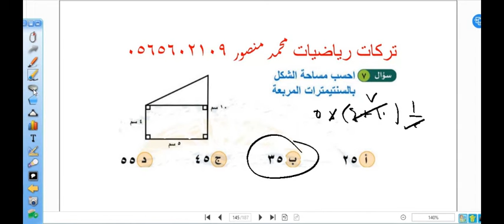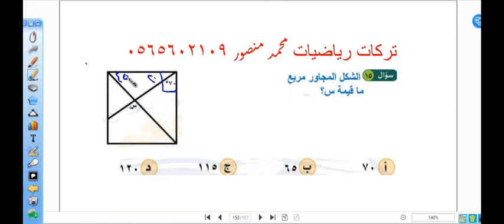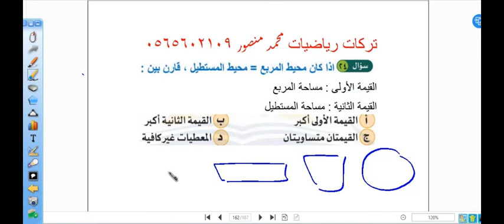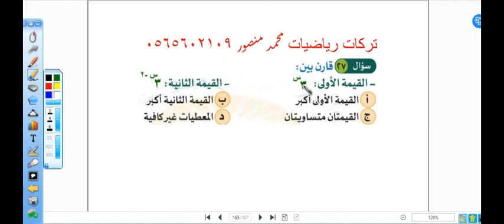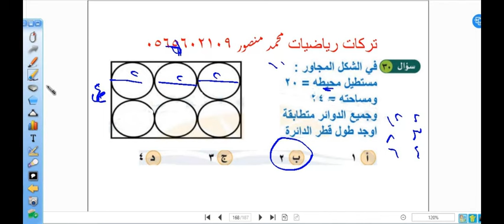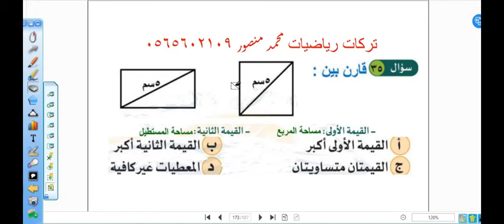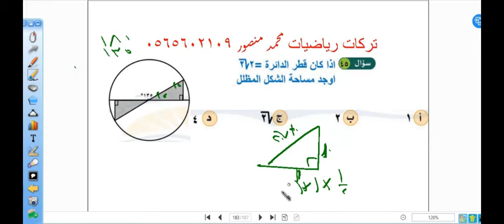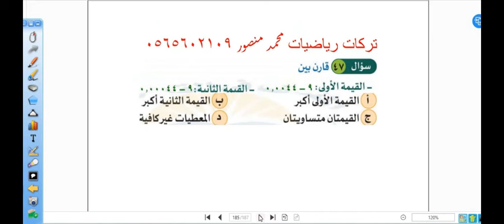ايداعات رياضية في القدرات الكمية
0:00 مقدمة
01:42 عدد مكون من رقمين آحاده يقل عن عشراته بمقدار ٢، وخمسة أمثال مجموعها مقسوما على عشره يساوي ٧ فما ؟
02:46 باع صياد ٥٠٪ من صيده ثم أعاد للبحر ٩ سمكات صغيره وتبقى معه بالسله ٢٧ سمكه، فما العدد الكلى للسمك؟
03:00 قارن بين نصف الخمس وثلاث ارباع العشر
6:12 مدرستين أ، ب متوسط درجات طلاب المدرستين أ، ب في مادة الأحياء ٧٠، ٩٠ على الترتيب وعدد طلاب المدرسة
7:58 في اي عام أقل عدد في التخرج من الاناث
9:20 الشكل المقابل مربع ماقيمة س ؟
11:38 عند أقل فرق بين الذكور والاناث أي الأتي صحيح
12:14 اشترى شخص ١٠٠ سهم بمبلغ ٦٠٠٠٠ ريال فنقص قيمة السهم الواحد ٢٠٠ كم نسبة خسارتة - قدرات محوسب ١٤٤٤
13:21 ; كم نسبة خسارة سعر السهم بين عامي 1433 و 1434
13:35 مستطيل بعداه ١٢٠ سم، ٦٠ سم يراد تغطيته بورق مربع الشكل طول ضلعه ٢٠سم كم عدد الأوراق المستخدمه؟
14:42 كم تساوي 0.08% س
15:05 اذا حصل طالب على 45 درجة من 50 كم تكون درجته من 60
16:49 مدرسه بها 240 طالب 6 طلاب يدرسون الرياضيات و 20% يدرسون الفيزياء و 8 يدرسون الكيمياء
17:51 اذا كان متوسط زمن مشاهده التلفاز عام 2011 هو 1470 و زاد بنسبه 7%
21:04 مانوع المثلث فب الشكل المقابل
22:43 في الشكل المجاور
25:06 باع تاجر سلعة ٢٤٠٠ ريال بربح ٢٠٪ كم ريال يكون سعرها اذا باعها بربح ٥٪؟ - تسريبات قدرات ١٤٤٤
27:37 قارن بين مربع طول قطره 5 ومستطيل طول قطره 5
29:04 إذا كان س عدد فردي و ص عدد زوجي و ع عدد أولي فإن ناتج 6ع(3س+4ص)
30:26 طابور فيه 30 طالب وأمام أحمد 10 طلاب وخلف خالد 10 طلاب ما عدد الطلاب الواقفين بين أحمد وخالد؟
 3:03 اختبار مكون من ٣٠ سؤال حل احمد ٦٠ من ميه من أسئلة الاختبار كم عدد الأسئلة التي لم يحلها احمد
32:23 10 صناديق فيهم أقلام حبر ورصاص 4 منهم حبر و5 رصاص و2 حبر ورصاص كم عدد الصناديق الفارغة ؟
33:17 اذا كان 2 أس س =3 فإن 2 أس 2س =.
34:43 رسم مهندس مستطيل صغيرة مقياس رسم 19:١ أوجد مساحة المستطيل الكبير
36:56 اذا كان قطر الدائرة = 2جذر2 أوجد مساحة الشكل المظلل
36:12 ما أكثر حرف فيه أخطاء ؟
39:05 قارن بين 9-0.0044 و 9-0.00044
39:50 ما الدرجة التي حصل عليها أكبر عدد من الطلاب ؟
قدرات لفظي
قدرات كمي
تأسيس قدرات كمي
شرح قدرات كمي
كمي
لجبر: القوى والجذور، المعادلات والمتباينات، الدوال، الخوارزميات، الجبر الخطي.
الهندسة: الأشكال الهندسية، قياسات الأشكال الهندسية، الهندسة الفراغية.
الإحصاء: البيانات الإحصائية، التوزيعات الإحصائية، الاستدلال الإحصائي.
يتناول الفيديو أيضًا شرحًا لأهم الأفكار والمصطلحات الجديدة في اختبار القدرات، مثل:
الأفكار الجديدة في الجبر: التمثيل البياني للدوال، التحليل العددي، الجبر المجرد.
الأفكار الجديدة في الهندسة: الهندسة التحليلية، الهندسة الفراغية المتقدمة.
الأفكار الجديدة في الإحصاء: التحليل الإحصائي المتقدم، الاحتمالات.
فيما يلي وصف تفصيلي للمحتوى المتوقع في فيديو بعنوان قدرات كمي:
مقدمة.
الجبر
الالاحتمالات لسنة 20211ملخص شامل لدروس مادتي التاريخ والجغرافيا للفصل الثاني للسنة الأولى متوسط
اختبار الفصل الثاني في الفيزياء الثانية متوسط الحركة انواع الحركات السرعة مراجعة شاملة
اقوى مراجعة دروس التربية الاسلامية الفصل الثاني السنة اولى متوسط وشرح رااااااائع 💥
Bac SM : Trigonométrie Partie 1
الدرس 8/ م part3 / الثالث متوسط
مهارة 3 الكسور
سلسلة تمارين وحدة المعايرةI حل التمرين 4
طريقة كتابة الإيميل غير رسمي- Informal Email (سؤال امتحان)
هديه لطلابنا حل امتحان شامل علي المنهج وكل الأفكار الصعبه
حل مراجعة الدرس الثاني صفحة 88 علوم الاول متوسط 2022
معادلة مستقيم في جميع الحالات للسنة الأولى ثانوي أقوى مراجعة للاختبار الثاني
شريعة 11 | الوقف وأحكامه بكالوريا 2023
حل اختبار الفصل الثاني مادة اللغة_العربية💻 السنة الثالثة متوسط النمذج 01 ✅
مراجعة لإختبار الفصل الثاني 💯 السنة الأولى ثانوي في مادة التاريخ و الجغرافيا النموذج رقم 1
الثاني المتوسط / تأكد من فهمك صفحة 93 / الفصل الرابع
8-التكامل غير المحدد/الدوال المثلثيه/للسادس العلمي/أ.حيدر عبدالائمه
فيزياء الخامس العلمي | الفصل الخامس| المحاضرة 2منهج 2020
( 16 ) حل اسئلة الدرس الرابع : النسب المثلثية ( كتاب الطالب )
🟡 حل تمارين الصفحة 57/58 لغة إنجليزية سنة أولى ثانوي first year Secondary school#الجزائر
اختبار رااااائع للفصل الثاني علوم طبيعية سنة أولى متوسط (بالتوفيق للجميع )